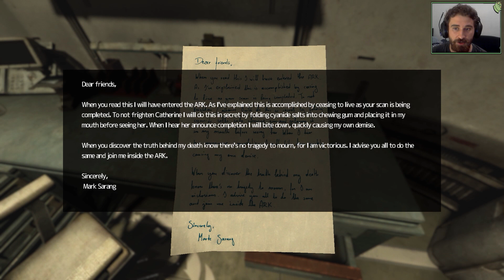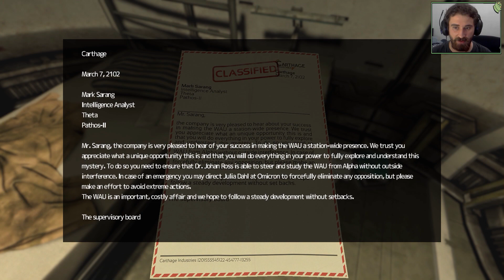SOMA - Obria Dildo Zrúda !!! / 1080p / CZ/SK Lets Play / # 7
Nie vážne , sú len 2 možnosti ako nazvať toto monštrum - Obrie Dildo alebo chodiace hovno - zvolil som si menej ofenzívne . Vyberte si :D

Popis :

SOMA je sci-fi horor hra od Frictional Games, tvorcov Amnesia: The Dark Descent.

Rádio je mŕtve, jedlo sa kráti, a stroje si začali myslieť, že sú ľudia.  Čo sa dá robiť? Čo má zmysel? Za čo zostáva bojovať?

Vstúpte do sveta SOMA kde budeme čeliť hrôzam pochovaným  hlboko pod vlnami oceánu. Ponorte sa do uzamknutých terminálov a tajných dokumentov aby sme odhalili pravdu za chaosom. Vyhľadajte posledných zostávajúcich obyvateľov a zúčastniť sa akcií, ktoré budú v konečnom dôsledku formovať osud stanice. Ale pozor, nebezpečenstvo číha na každom rohu: poškodené ľudí, skrútené stvorenia, šialené roboty, a dokonca aj tajomná všadeprítomná AI .
Budete musieť prísť na to, ako sa vysporiadať s každým z nich. Len pamätajte, že sa nedá bojovať späť .

Hudba Outro :
SDDx - Lucidity

Ďalšie značky :

survival horor Frictional games